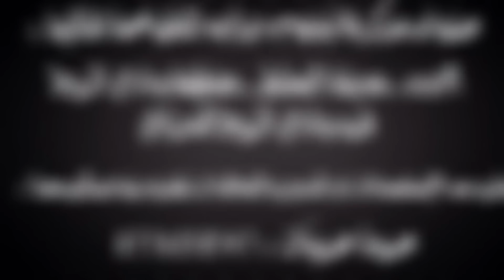الطباعة المائية للسيارات من مركز بلاتينيوم ديزاين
مركز بلاتينوم ديزاين للطباعة المائية :

مركز بلاتينوم ديزاين هو قسم اخر من أفران وادي الريح الحرارية في مدينة السلط المختصون في عالم دهان السيارات منذ عام 2003 وتم افتتاح قسم الطباعة المائية في بدايات 2015 وكان من الأوائل في هذا المجال في الاردن والآن اصبح من الرواد في هذا الاختصاص والحمد لله .

ماهي الطباعة المائية :
الطباعه المائيه أو التغطيس بالماء أو الطباعه بواسطه الماء أو Hydrographics أو Water Transfer Printing والمعروف عملياً  بالفورمايكا او الكربون فايبر والعديد من النقشات المختلفه المتوفره ، التى يتم تطبيقها على العديد من الخامات والمجالات المختلفه.
فيمكنك على سبيل المثال لا الحصر : أن تقوم بتحويل المقصورة الداخلية للسيارة الخاصة الى الفورمايكا او كربون فايبر مثل ما يتم فى مصانع السيارات.

ما هى جوده ومدى ثبات الطباعه المائيه؟

الطباعه المائيه أحدث تكنولوجيا وتقنيات الدهانات فى العالم ، وهى عباره عن دهان مثل الدهان الدوكو او دهان السيارات ، لا يتأثر بالشمس او بعوامل الجو المختلفه او بالغسيل وليس له عمر افتراضى.
جوده الطباعه المائيه هى نفس الجودة التى يمكن الحصول عليها فى دهانات السيارات ، نفس القوة والثبات والحمايه واللمعه.
بالإضافه إلى ان مهما كانت حاله الجسم او الخامه ، قديمه او مستعمله او يوجد بها خدوش او كسورات ، يتم تأسيس و معالجة سطح الجسم طبقا لنوعه ويتم بعدها عمليه الطباعه المائيه للجسم ، ويتحول الجسم بعدها إلى جسم جديد مبهر خالى من أى عيوب.

أين يتم توظيف الطباعه المائيه؟

الطباعه المائيه بيتم توظفيها فى العديد من المجالات والخامات المتنوعه على سبيل المثال لا الحصر :
- فى مجال السيارت : الجنوط ، الزوايد ، السبويلر ، الشبكه ، المرايات ، التابلوه ، الأجزاء فى الصالون الداخلى ، الأجزاء فى غرفه المحرك .. إلخ (أى جزء قابل للفك عامةً)
- فى مجال الدراجات النارية / الرفارف ، التانك  ، الجناب ، المرايات .. إلخ (أى جزء قابل للفك عامةً)
- فى المجالات المختلفه / الدراجات الهوائيه ، الادوات والعدد المنزلية ، التحف وانتيكات ، المطابخ ، الحمامات ، الآلات الموسيقية ، الاحذية ، الهواتف ، الاسلحة الشخصيه .. إلخ
- فى الخامات المختلفه / المعادن ، الالوميتال ، النحاس ، الاخشاب ، البلاستيك ، الفايبر ، الجبس ، الفخار ، الزجاج ، الجلد .. إلخ

عنوان مركز بلاتينيوم ديزاين (ليس لنا فروع اخرى) :
الاردن ، مدينة السلط ، منطقة وادي الريح ، فرن وادي الريح الحراري .
* أو من عن طريق لينك الـ GPS أو Google Maps لمكان المركز
لمزيد من الإستفسارات او للحجز والتعاقدات نتشرف بتواصلكم معنا :
للإتصال / واتس اب : عروة عربيات